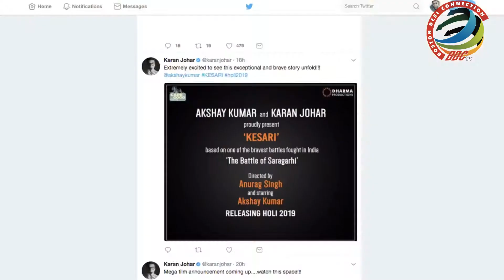Akshay - Karan Emotionally attached with upcoming “KESARI”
Actor Akshay Kumar and filmmaker Karan Johar have joined hands for an upcoming film "Kesari", based on the battle of Saragarhi, which is scheduled to hit the screens during Holi 2019.